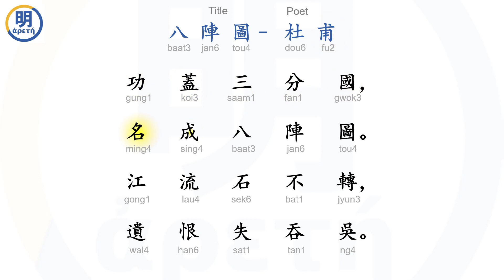Chinese Poem: The Tactical Octagon by Du Fu [Cantonese]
Read Along created by Anna Kang.  Read by Josef Ho

Ming Aretê is building a global community around art, history, language, music and more. Our quick and affordable courses are designed for you and your family to enjoy together.

We've collected beautiful classic illustrations from old publications, complete with annotations to help you learn about the small details.

Check out the affordable video micro-courses available at Ming Aretê, complete with quizzes and more.

Poems from around the world translated into a variety of languages.

Original works of art made by contributors at Ming Aretê